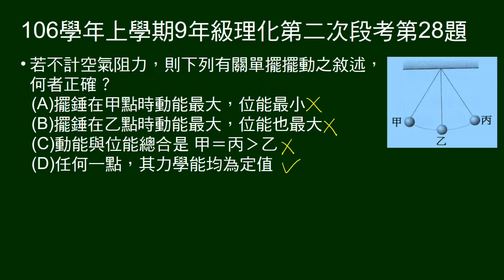106學年上9年級理化二段第28題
圖示單擺擺動，有左右最高點及最低點，問敘述何者正確。